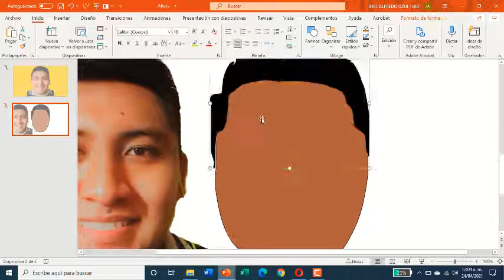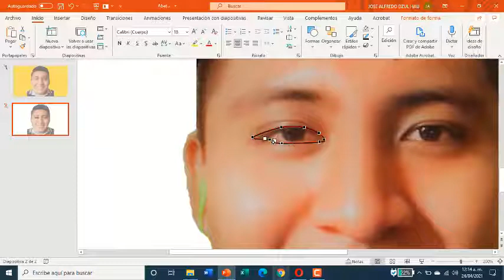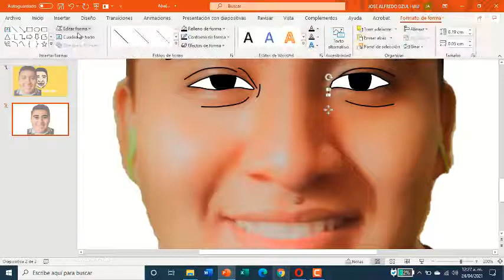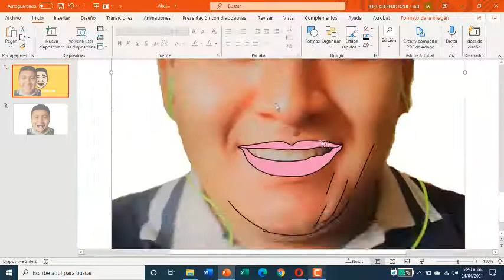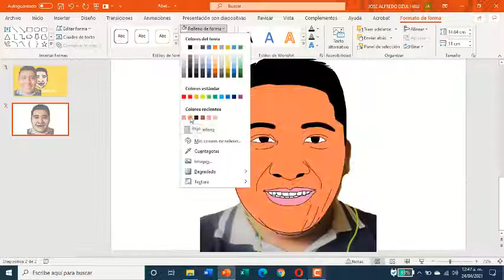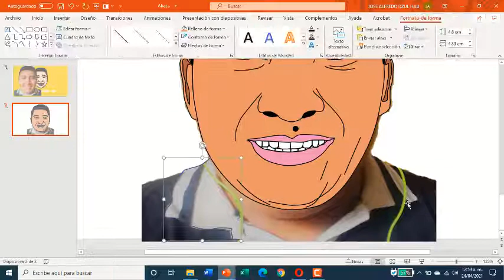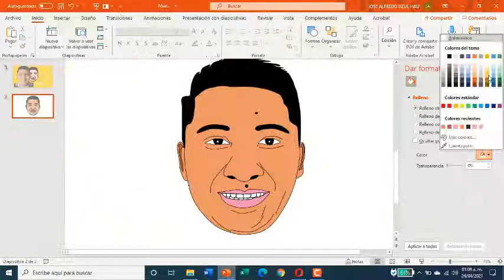😍Efecto Cartoon en Power Point 2021| PPT🤩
En este video aprenderás a como dibujar utilizando el efecto Cartoon en POWER POINT 2021.
De igual manera te enseñare a dibujar y darle color a tú dibujo.